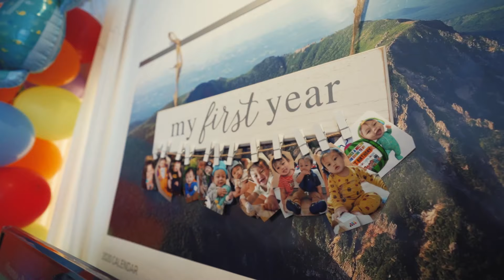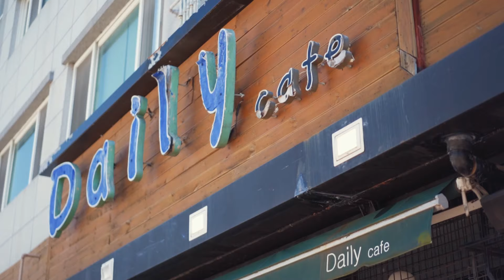One Year Old Birthday Party Video Highlights | mvf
Location: Waegwan South Korea